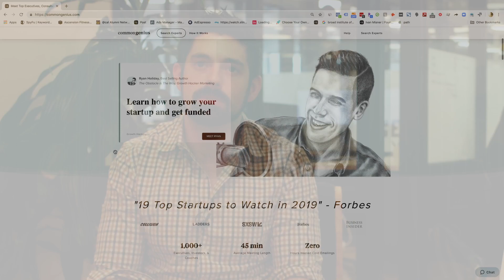CommonGenius Memberships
CommonGenius is all about connecting with world-renowned executives, consultants, investors, & influencers. With our new membership packages connecting with these individuals has never been easier!

For a limited time, meet top experts every week for just $99/year!